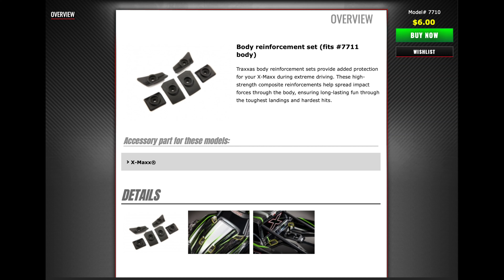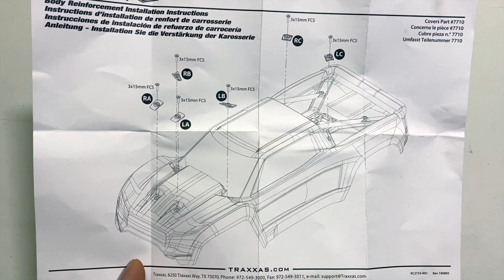How to Install Traxxas Xmaxx Body Reinforcement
En este video instalamos refuerzos de plástico en el body del modelo Traxxas Xmaxx. Debido al peso de este vehículo es un problema común que los tornillos del body atraviesen el plástico. Los refuerzos que instalamos en este video son una alternativa económica para eliminar ese problema.

Sigue a Tesoro del Ingeniero